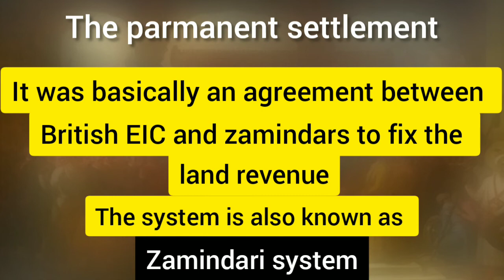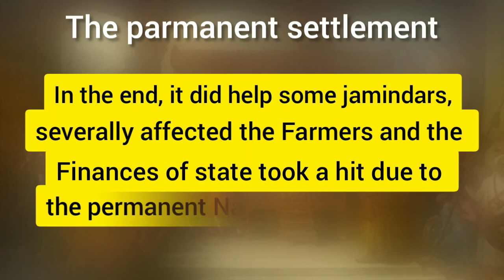Reel- 18 | Permanent Settlement of Bengal | Blade Learner's Encyclopedia | History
In this video, Ms. Shreya Shrivastava will be talking about the permanent settlement of Bengal and how did it impact the rural society of Bengal. Thanks